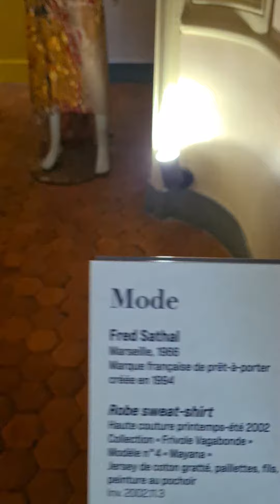Musée Borely de la Mode à Marseille colettefantaborelli museeBorely musee musee